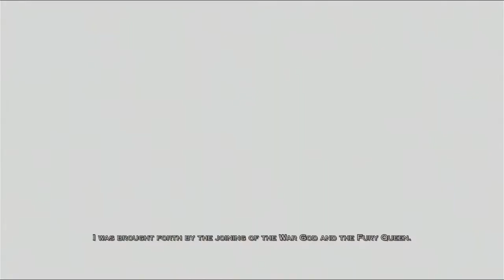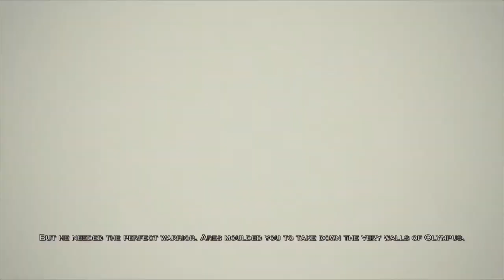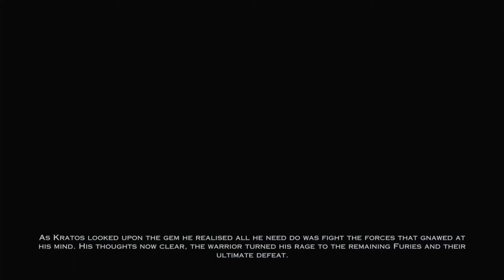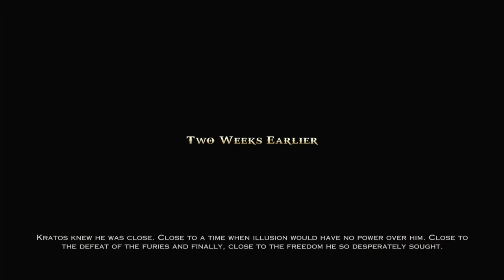God of War: Ascension Gameplay Walkthrough[1080p HD PS3] Part 3 (Full Vietsub)